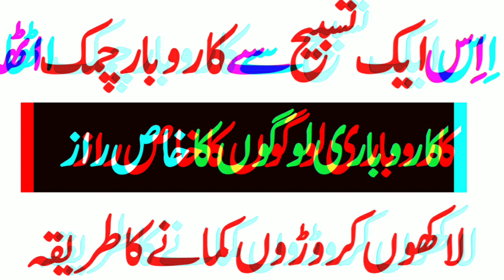karobar me taraqi ka wazifa - karobar ke liye wazifa ?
karobar me taraqi ka wazifa - karobar mein barkat ka
wazifa | dukan me grahak aane ka wazifa | dukan mein barkat ka wazifa |
rizq mein barkat ka wazifa | dua | dukan me grahak aane ka wazifa | dukan
mein barkat ki dua | dukan kholne ki dua | upedia dukan zikr | ‫دکان میں گاہک‬
‫النے کا عمل‬..

karobar main kamyabi ka wazifa | band karobar kholne ka amal | karobar mein barkat
ke liye | ubqari. karobar main taraqi ka wazifa | wazifa for money peer iqbal qureshi |
wazaif us saliheen.

karobar me tarakki ka wazifa/karobar ki taraqi ke liye wazifa /karobar mai barkat ka
zabardast amal.
wazifa barkat ke liye wazifa karobar main taraqi ka wazifa wazifa for shop success
ki dua. shohar ke karobar mein kamyabi ka wazifa-karobar ka wazifa in urdu-paison
mein barkat ka wazifa. karobar main taraqi aur kamai main berket | lajwab amal | sheikh
ul wazaif